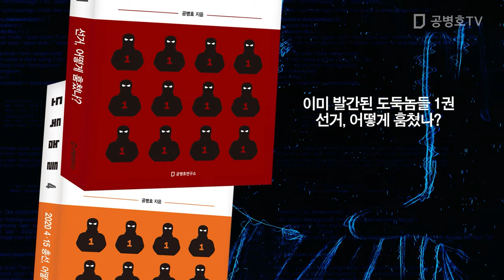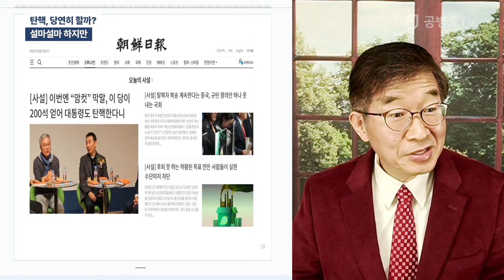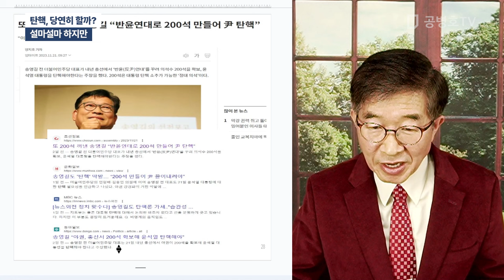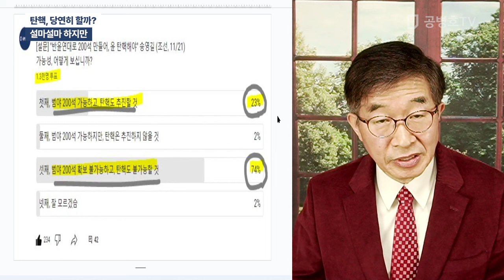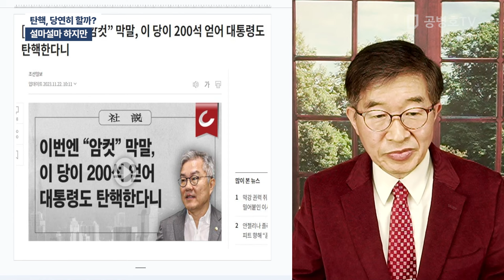탄핵, 당연히 할까? / 설마설마 하지만 [공병호TV]